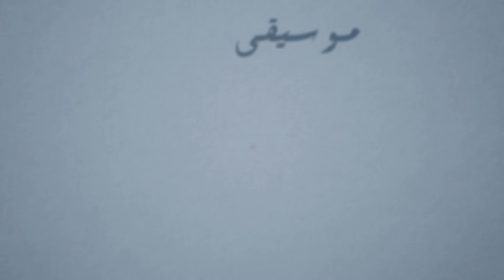Nessmet Carthage By TT – Riadh El Fehri – Ep 17